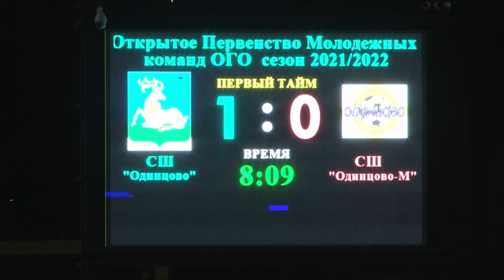Молодёжь, вперёд!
Открытое первенство по футболу среди молодёжных команд  округа проходит на центральном стадионе города. Игры будут проводиться в течение всего зимнего периода.